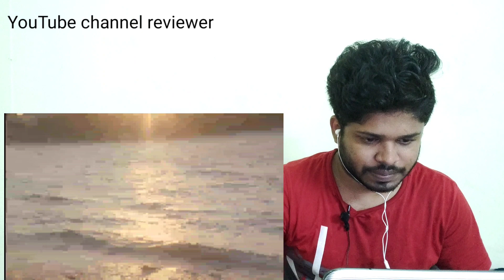Hailey kiyoko chance official video Reaction video |reverse REACTION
Hayley Kiyoko - Chance [Official Video]

32,410 views

14K

33

Save

Report

Hayley Kiyoko

Official music video for Hayley Kiyoko's "Chance". "Chance" out now VIDEO CREDITS: Starring - Alexandra Shipp and Hayley Kiyoko Director - Hayley Kiyoko Executive Producer - Cole Santiago Executive Producer - Nance Messineo Production Manager - Jade Zúñiga Production Company - Field Trip Media LLC Creative Producer - Marla Vazquez Director of Photography - Tehillah de Castro 1st AC - Felipe Larrondo Talent PA - Marco Klug Set PA - Steven Saucedo CCO - Alexis Pfeffer Production Designer - Antonio Zamora Stylist - Caroline Tilley Makeup - Marla Vazquez Hair - Jenn Lagron Nail technician - Ammy Echevarria Editor - Cami Starkman Colorist - Josh Bohoskey Title Graphics - Liz Hirsch Post Production Company - Sunset Edit Executive for Rich Youth Productions - Heather McKay Director of Marketing, Atlantic Records - Michelle Bodnar BTS Photography - Trevor Flores BTS Videographer - Josh Williams Promo Teaser Composer: Lawrence Carroll IV Subscribe for the latest official music videos, performances, behind the scenes and more Hayley Follow Hayley Kiyoko

Learn moreListen ad-free with YouTube PremiumSongChanceArtistHayley KiyokoAlbumChanceLicensed to YouTube byWMG (on behalf of Atlantic Records)